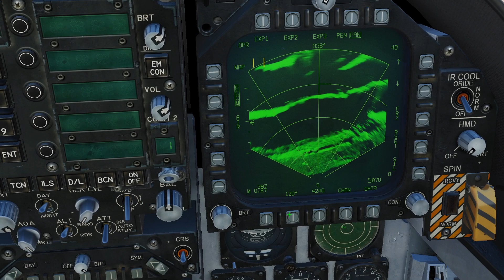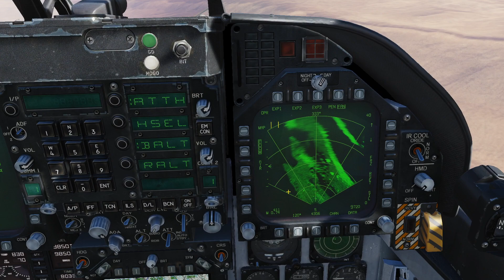DCS World 2.5 | F/A-18C | Первый взгляд на РЛС "воздух-земля"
Первый взгляд на режим "воздух-земля" радиолокационной станции самолёта F/A-18C в авиасимуляторе DCS World

Система:
Процессор - Intel Core i5-3570K
Видеокарта - Gygabyte GeForce GTX 1060 6Gb